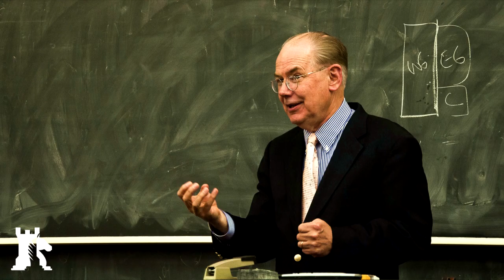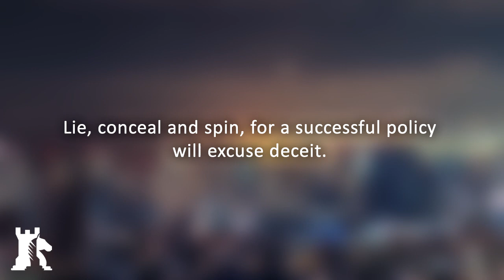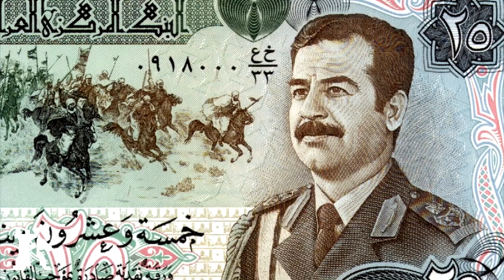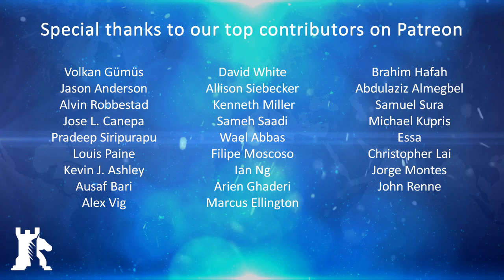Review: Why Leaders Lie by John J. Mearsheimer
BAKU - With the 2016 US presidential elections closing in, the debates have become increasingly precarious. The gap between honesty and dishonesty is vague. Both Clinton and Trump have been caught lying, concealing and spinning information in the duration of their presidential campaigns. Why Leaders Lie: The Truth About Lying in International Politics by John J. Mearsheimer provides a fresh new perspective on the reasons why politicians tend to deceive the public.

The book was published back in 2011, so it doesn’t cover the current presidential elections. It does, however, provide a unique explanation on why and how politicians lie, conceal or spin information. The subject of political lies is not only extremely interesting but its relevance is as important as ever.